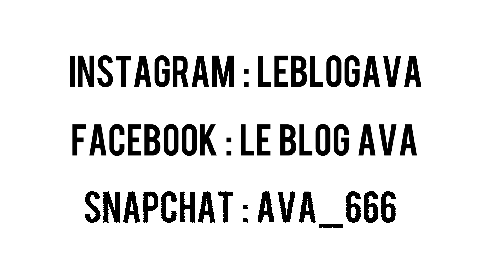MES LUNETTES KENDALL + KYLIE | avec Espace Optique Réunion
Pour ma dernière vidéo, je vous parle de mes lunettes Kendall + Kylie !

↓  PLUS  D'INFOS  ↓

Merci à Espace Optique pour cette collaboration ! Personnellement, j'en garde une bonne expérience, j'ai été très bien accueillie et conseillée par l'équipe de Saint-Denis ! Je recommande :)

Retrouvez Espace Optique :
- SAINT-DENIS : 53, rue Pasteur
- SAINT-PIERRE : 35, rue Marius & Ary Leblond

J'ai craqué pour :
- Les lunettes de vue "ZOEY" en plasique rose (Réf. KK0100).
- Les solaires "VAL" en  marron (Réf. KK4017)

Les verres ont été adaptés à ma vue et bénéficient de la dernière technologie de verres anti-lumière bleue, idéal si, comme moi, vous passez beaucoup de temps sur les écrans !

ΔΔΔΔΔΔΔΔΔΔΔΔΔΔΔΔΔΔΔΔΔΔΔΔΔΔ